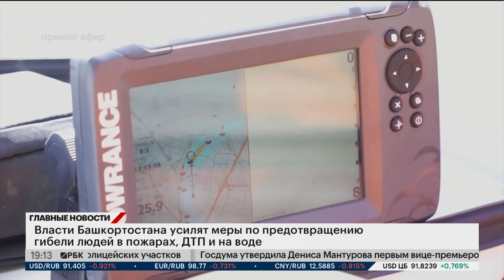Власти Башкортостана усилят меры по предотвращению гибели людей в пожарах, ДТП и на воде